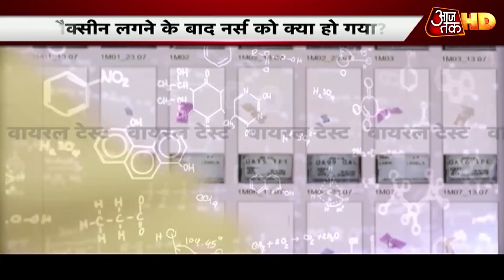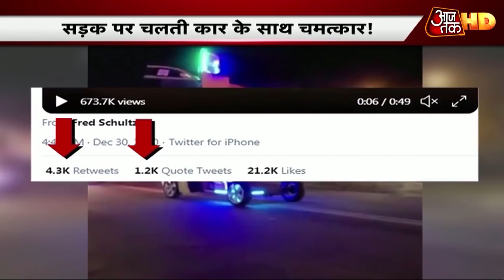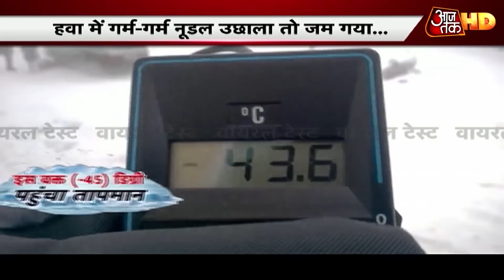Vaccine लगते ही लड़खड़ा गई नर्स...हवा में जम गया नूडल, अंडा ! देखे Viral दावों का सच | Viral Test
इस वक्त देश ही नहीं बल्कि दुनियाभर में कड़ाके की ठंड पड़ रही है. क्या आप जानते हैं दुनिया में वो कौन सी जगह है जहां पारा माइनस 45 डिग्री सेल्सियस तक गिर गया है. हालात ये हैं कि हवा में अंडा तोड़ो जो जम रहा है, गर्म पानी उछालो को बर्फ बन रहा है. रूस के साइबेरिया की ठंड के चर्चा क्यों सोशल मीडिया पर हो रही है. साइबेरिया दुनिया की सबसे ठंडी जगहों में शुमार है, जिसे लेकर तरह, तरह के दावे किए जाते रहे हैं. लेकिन क्या है इन दावों की सच्चाई, देखें वायरल न्यूज में, मीनाक्षी कंडवाल के साथ.